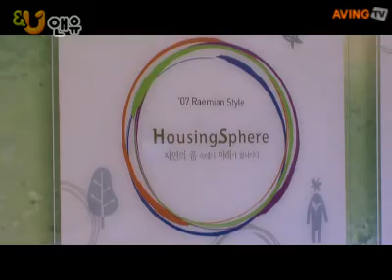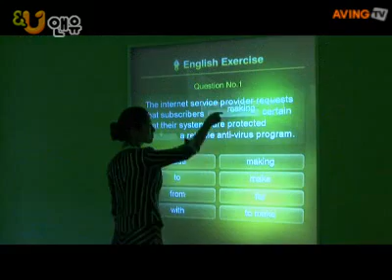2007-07-12_20070711(수)_삼성래미안_future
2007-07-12_20070711(수)_삼성래미안_future